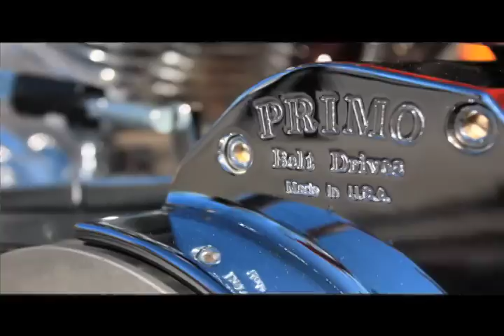Danny Trejo's Machete Bike (Easyriders Bike Show 2012)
Danny Trejo's Machete Bike. The man himself describes the beautiful paintjob and the specs.
Director/Editor- Nicholas Hernandez
Assistant Director- Ethan Francis
Cameramen- Ivan Oleinik, Pedro Verdin